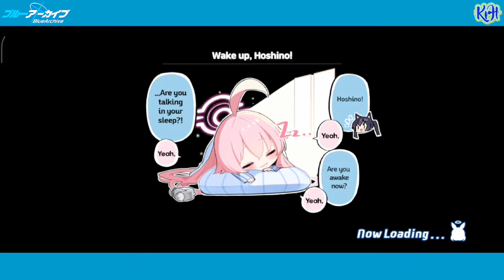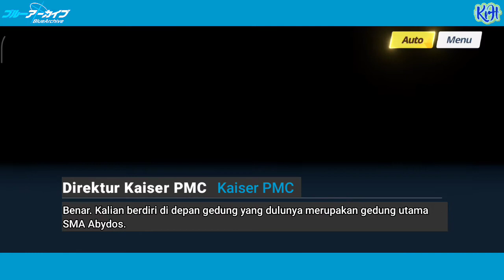[Blue Archive Indonesia] Jangan pernah Lepaskan (1) || Main Story Vol. I Chap 2 || #18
Source : Recorded by system Android

Notes :
Mohon maaf bila ada kesalahan kata/kalimat dalam penerjemahan.